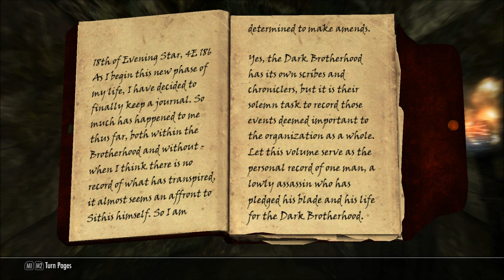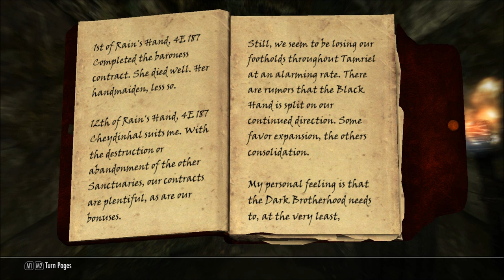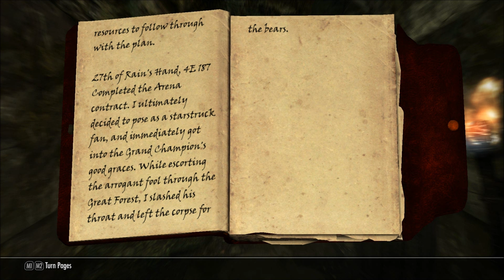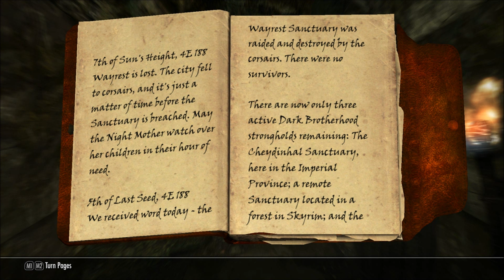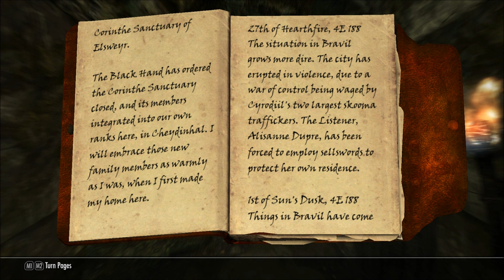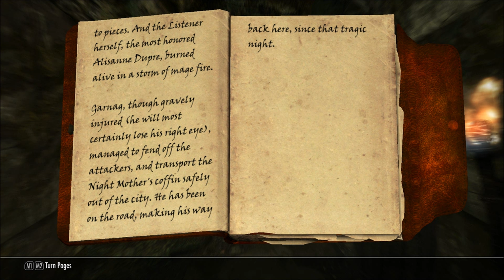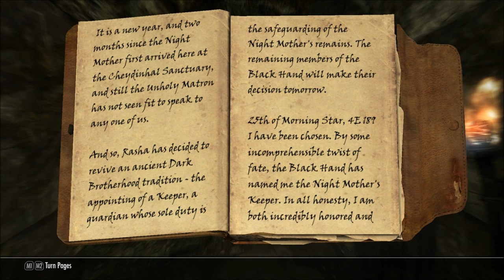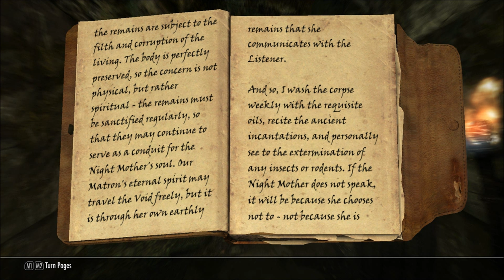Skyrim Dark Brotherhood Walk Through P21.1: Cicero's Journal P1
Welcome to The Elder Scrolls V: Skyrim! In this part I read a few volumes of Cicero's Journal.

WARNING: Spoilers included! Some content HAS been edited out to streamline but there is still spoiling content!